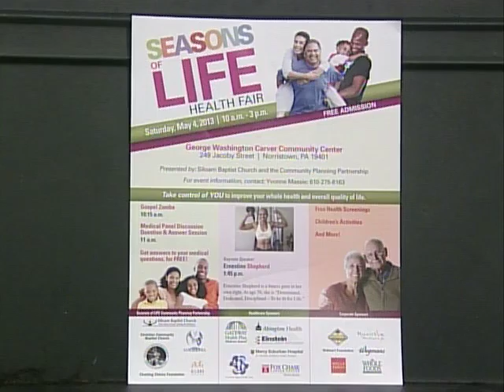The Hank Cisco Show: Montco Health Fair part 2 2013